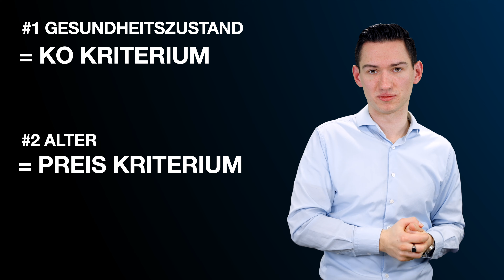Kleine oder große Anwartschaft als Polizist abschließen?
Als Polizist musst du dich privat krankenversichern. Jedoch stellt die freie Heilfürsorge eine Ausnahme dar, denn in diesem Falle musst du dich erst nach dem Ende der freien Heilfürsorge privat absichern. Das Problem könnte in diesem Fall aber sein, dass Zuschläge oder Ausschlüsse bekommst. Im Worst Case kann es sogar sein, dass du keine private Absicherung bekommst. Um diesem Problem vorzubeugen, kannst du als Polizist*in eine sogenannte Anwartschaft abschließen.

Profitiere als (angehender) Polizist von unserem einzigartigen Finanzberatungskonzept.

Empfehlungen
Den Polizei-Einstellungstest bestehen:

Insbesondere sind Aussagen in Bezug zum Thema "Steuern" von einem Steuerberater zu prüfen und stellen keine Fakten, Beratung oder Handlungsempfehlungen dar.
Außerdem ist die Marke "Finanzcop" keine behördliche Anlaufstelle des Bundes oder der Länder. Dies betrifft dieses Video sowie alle damit in Verbindung stehenden Inhalte. Der Autor und Sprecher ist kein Polizeibeamter und kein Einstellungsberater der Polizei.